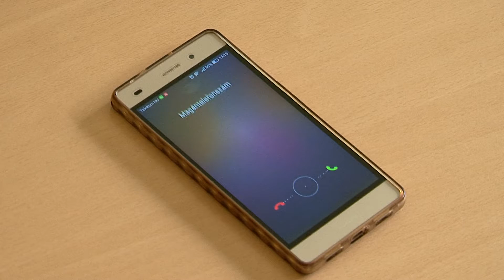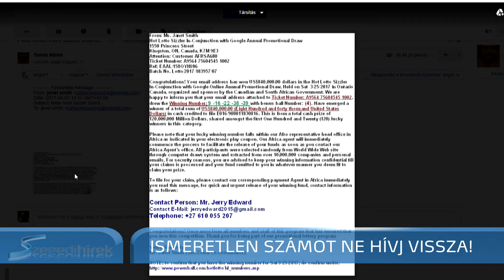Szegedi Hírek Ismeretlen számot ne hívj vissza 2017.04.06.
Új módszerek jelen6tek meg a telefonos csalásoknál. A nemkívánt vásárlásra baló rákényszerítés, és az úgynevezett unokázás után most telefonegyenleg-föltöltésre és előlegfizetésre utaznak az ügyeskedők.